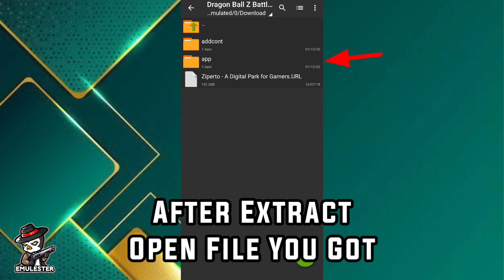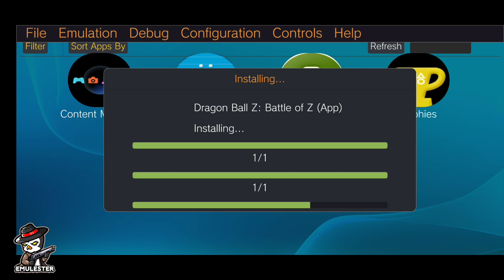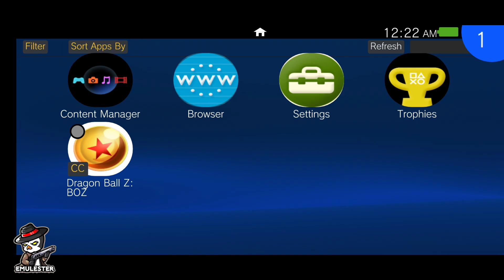Vita3K Android All Rom Installation Error Fixed | With Easy Installation Tutorial + Settings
Vita3K Android All Rom Installation Error Fixed | With Easy Installation Tutorial + Gameplay & Settings

Device : Redmi Note 8 Pro
OS: Android 11
Ram/Rom : 6/64Gb

Vita3K V8
Rom game : NTSC/USA
Size : 2Gb+